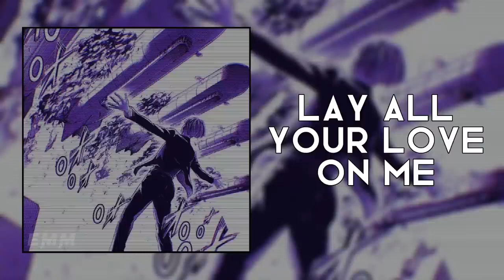popular villain edit audio #2 2